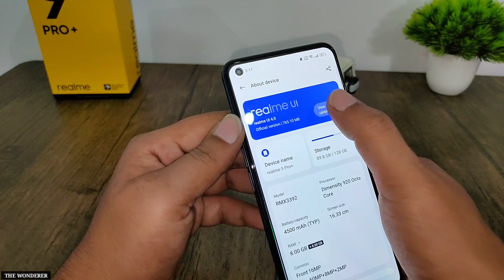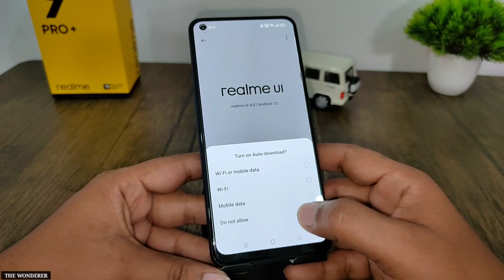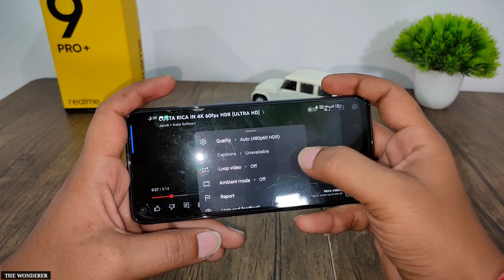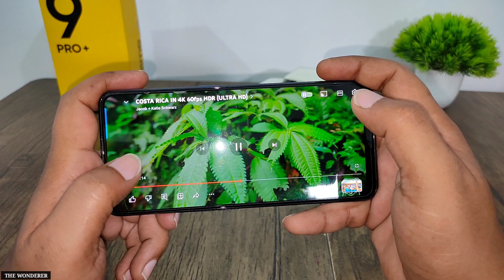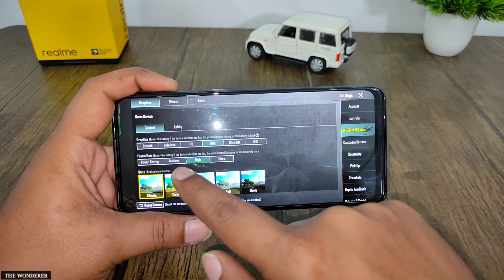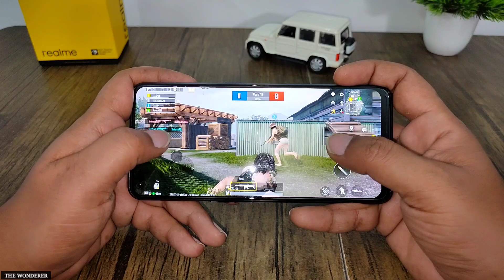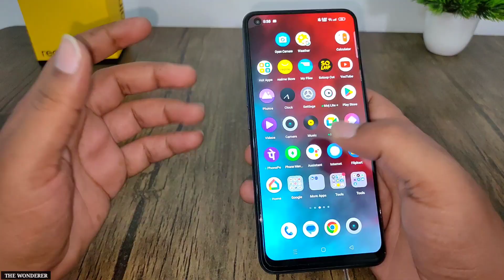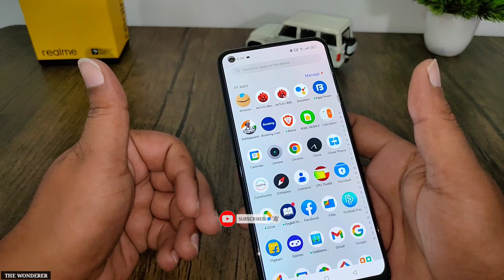Realme 9 Pro Plus New Software Update C14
Realme 9 Pro Plus 5G Mobile

Camera Lens Protector For Realme 9 Pro+

Tempered Glass For Realme 9Pro Plus

Silicon Cover For Realme 9 Pro Plus

Rubber Fibre Back Cover For Realme 9 Pro+

iPhone Dynamic Island Features For Android

Queries Solved:-
• Realme 9 Pro Plus New Software Update
• C14 Software Update Realme 9 Pro Plus
• Android 13 Update
• Realme 9 Pro Plus C14 Software Update
• New Software Update Realme 9 Pro Plus

Best Equipments For YouTubers
○ Microphone: